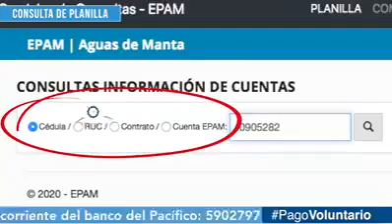Si deseas conocer, la planilla de consumo de agua potable, Mira el siguiente vídeo.